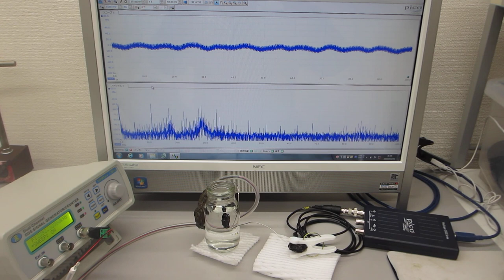超音波プローブを利用した、オリジナル超音波実験 ultrasonic-labo